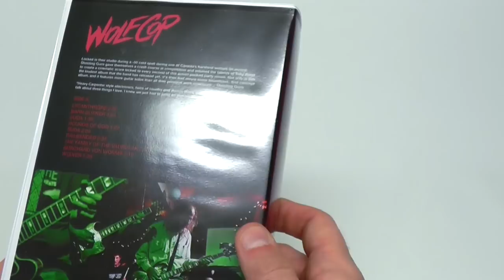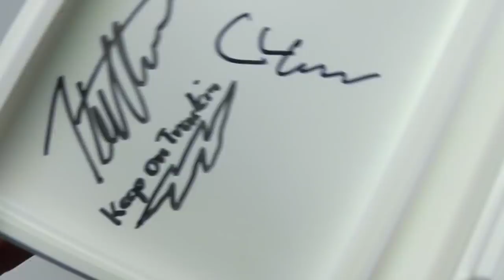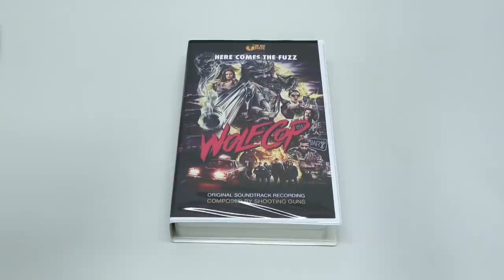WOLFCOP | Limited Edition Soundtrack (Audio Cassette in VHS style case)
Big shoutouts to the awesome band Shooting Guns! Not only for signing this for me but also for not even charging me the full price. You guys are epic!

"This tape version was exclusively available for International Cassette Store Day 2014 in participating stores on September 27. Left overs were sold here afterwards mid October." (One Way Static Records website)